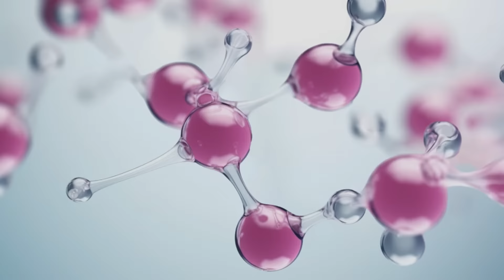RENEW PRO od Phlov!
Poznaj zaawansowany rytuał odmładzający z RENEW PRO od Phlov!

Zaawansowana pielęgnacja RENEW PRO dla wymagających kobiet! Poznaj wyjątkową linię Phlov!

RENEW PRO - skuteczne działanie odmładzające potwierdzone badaniami! Poznaj 6 unikalnych produktów.